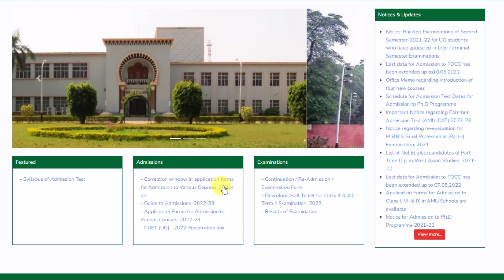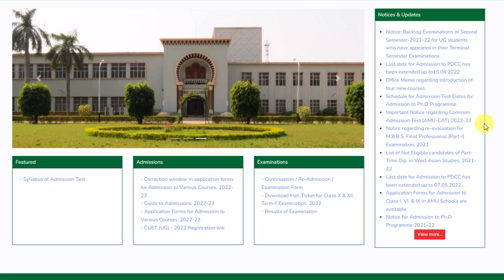Amu Admission 2022 Latest Updates Today | Amu Entrance Exam 2022 | Amu Class 11 Admission 2022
About this video :- amu admission 2022 latest updates today etc.
👉 Class 11th 9th 6th & BA, BALLB, Biotech, Biosciences, पॉलिटेक्निक की पुरी तैयारी
Chitransh Singh
Manager(TBIT)
और
Taushif Ansari
Manager(TBIT)

amu clsss xi admission 2022
amu class 11th admission 2022
amu class 11 entrance exam preparation 2022
amu class 9 entrance exam preparation 2022
amu class 6 entrance exam preparation 2022
amu ki taiyari kaise kare 2022
amu test ki taiyari kaise 2022
aligarh muslim university me admission kaise le 2022